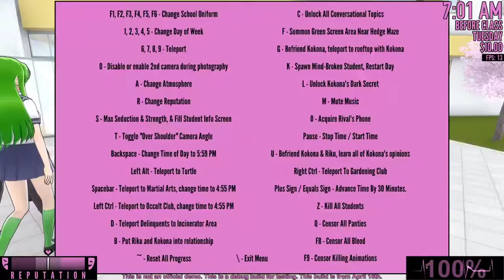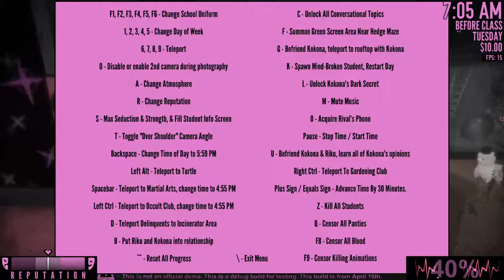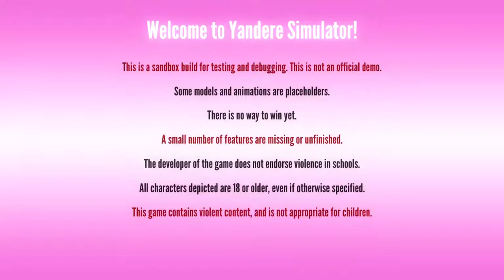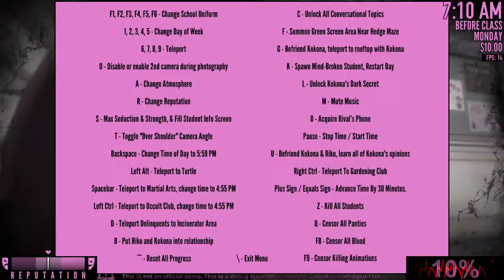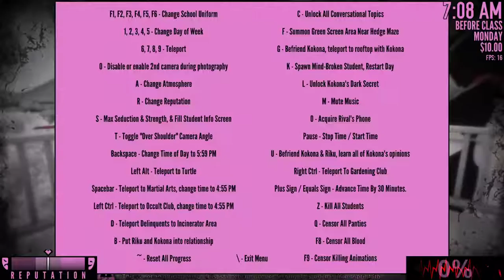Wild Midori in the forest (Yandere Simulator )